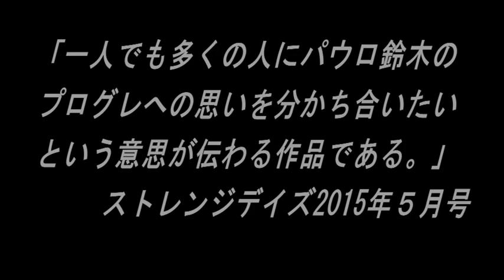Pauｌo Suzuki.& GOMAWORLD with Hiroyuki Namba PV パウロ鈴木。 ＆ ゴマワールド with 難波弘之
パウロ鈴木。＆GOMAWORLD with 難波弘之
オリジナルCD「GOMA WORKS」発売記念プロモーションビデオです。
映像は、2015/2/1のCD発売記念コンサートより抜粋。
あのキース・エマーソン氏も絶賛！！
パウロ鈴木。＆ゴマワールド with 難波弘之
「ＧＯＭＡ　ＷＯＲＫＳ」（ゴマ　ワークス）
RSCD-5003/￥2,700（税込）
2015/4/21全国発売

難波弘之：Keyboards
パウロ鈴木。：Vocal BassGuitars Keys.
藤澤由二：E..Piano
久保肇：Guitar
金子充伯：Drums

 Guest Musician:
Tobby(Drums tr.1 2 4 5)
森藤晶司（tr1 Introdution)

PV　Rroduced by Yuichi'Voyager'Tsuzuki